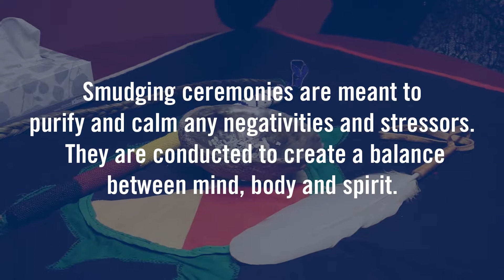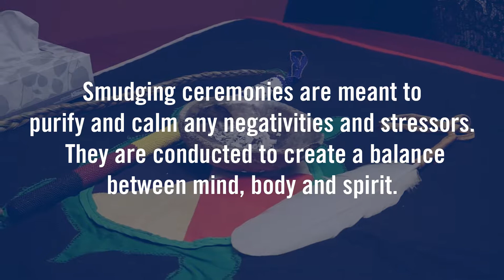Meet Wendy Phillips: Part 3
U of T Scarborough's Indigenous Elder on ceremonial herbs grown on campus.